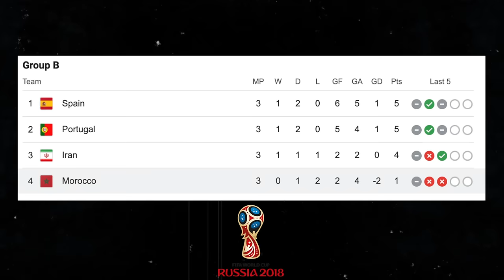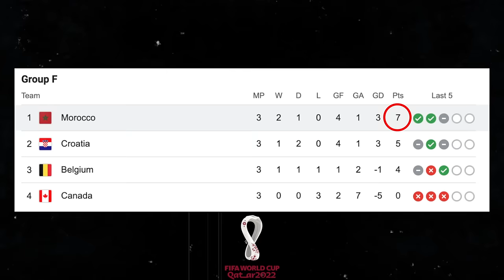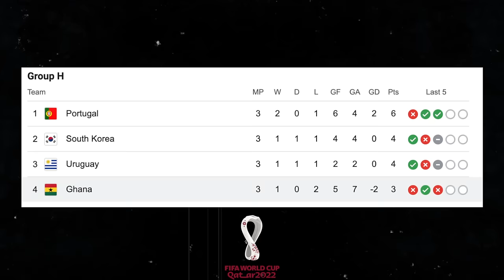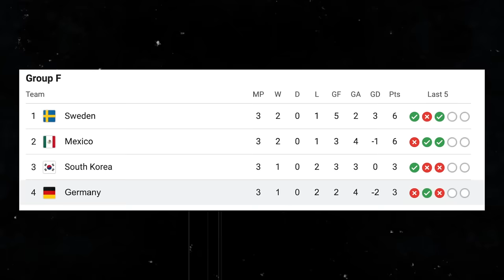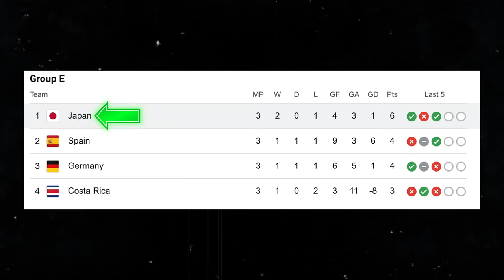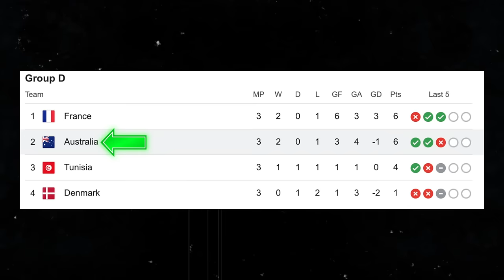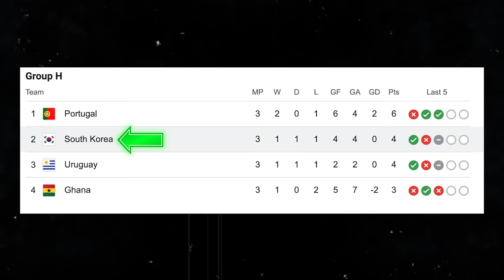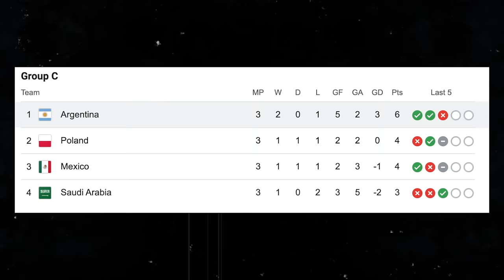Why the 2022 World Cup was the Greatest of All Time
The 2022 World Cup might be the Best World Cup EVER, and in this video, we go into why it's considered the Greatest of All Time. Witness the remarkable performances of African nations such as Morocco, Cameroon, Ghana, Tunisia, and Senegal, exceeding expectations on the world stage. Additionally, we delve into the Asian countries as well, including Japan, South Korea, Australia, and Saudi Arabia, who also showcased their football prowess. As the icing on the cake, the tournament witnessed Lionel Messi, one of football's legends, ending his career on a high note by securing the World Cup title, potentially settling the longstanding GOAT debate with Cristiano Ronaldo. Join me as we explore the thrilling moments that make the 2022 World Cup an unforgettable spectacle. 💯

Why the 2022 World Cup was the Best One Ever
Description tags: world cup, world cup 2022, world cup final, fifa world cup, fifa, world cup 2022 goals, world cup 2022 highlights, argentina vs france, argentina 3-3 france, argentina vs france goals, japan blue lock, blue lock, japan world cup, japan world cup 2022, morocco world cup, morocco world cup 2022, morocco world cup semi finals, japan vs germany, japan vs spain, morocco vs portugal, morocco vs spain, world cup highlights, messi lifts world cup, messi world cup, messi mbappe illustro football, karu, daily dose of football, nabhuto, hrvizak, maqwell, thogden, vizeh, fng, nabhuto, football daily, fiago, rabona tv, football iconic